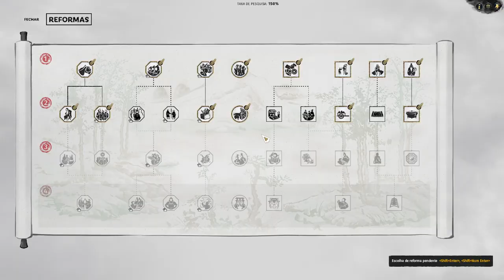O Principe implacável : Total War Three Kingdoms Sima Lun | Gameplay PT-BR Parte 12